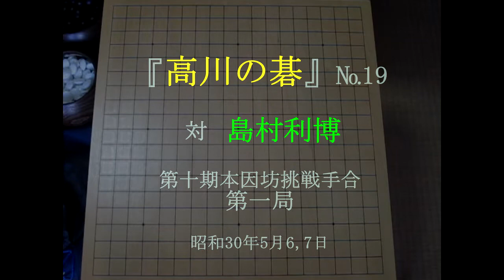『高川の碁』 19 対島村 MR囲碁2619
第十期本因坊挑戦手合